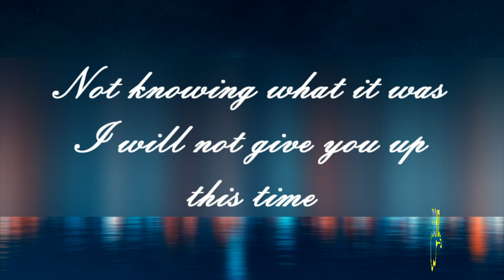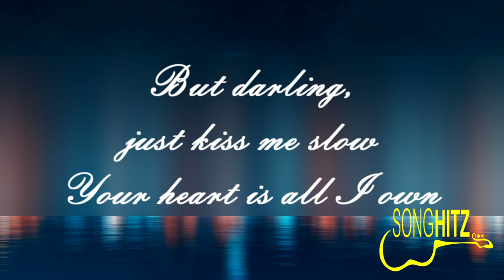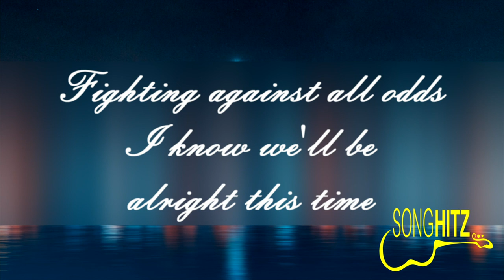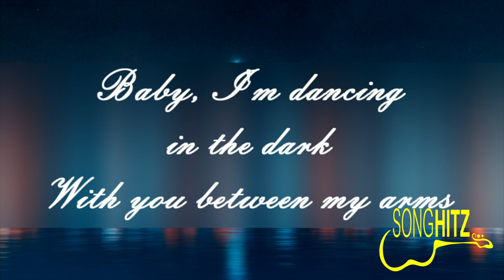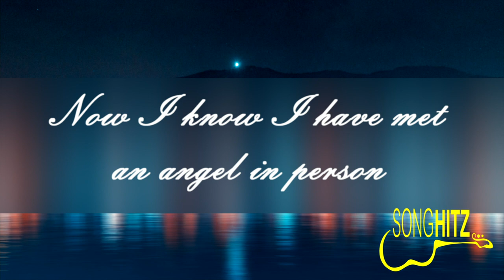PERFECT Daryl Ong lyrics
PERFECT Daryl Ong with lyrics